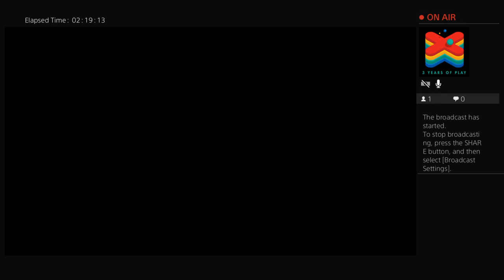Second Boss battle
Second Boss battle in FFVII.